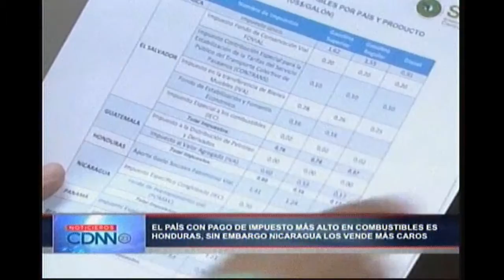CDNN 23 EL PAIS CON PAGO DE IMPUESTOS MAS ALTOS EN COMBUSTIBLES ES HONDURAS Y ESTA MAS BARATO QUE